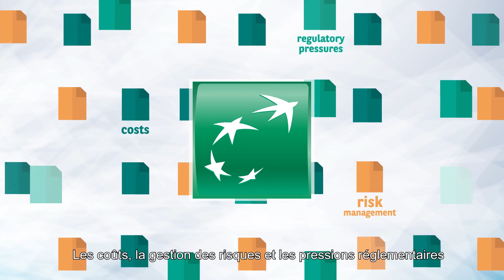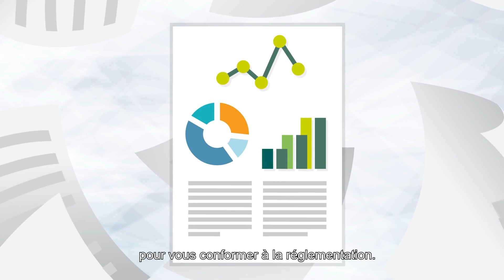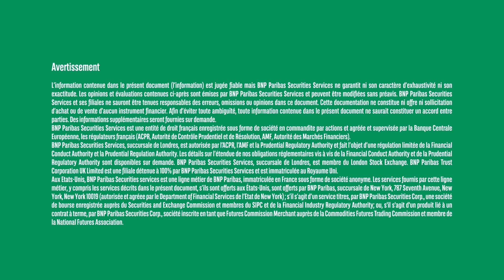Dealing Services : une solution externalisée pour la négociation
Les sociétés buy-side peuvent externaliser tout ou partie de leur table de négociation à BNP Paribas Securities Services afin d’obtenir un meilleur accès à la liquidité, un processus de meilleure exécution solide et un recentrage sur leur cœur de métier.